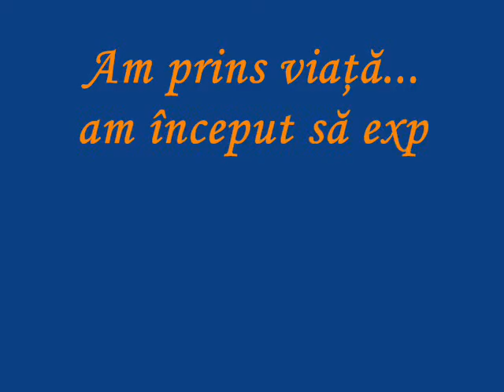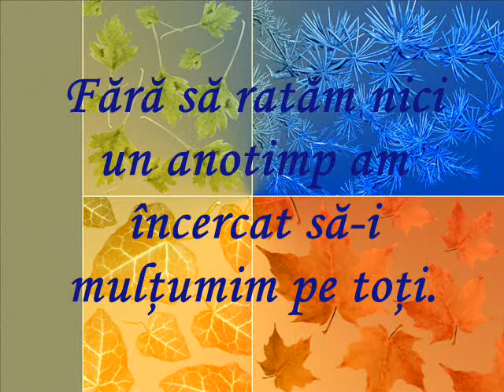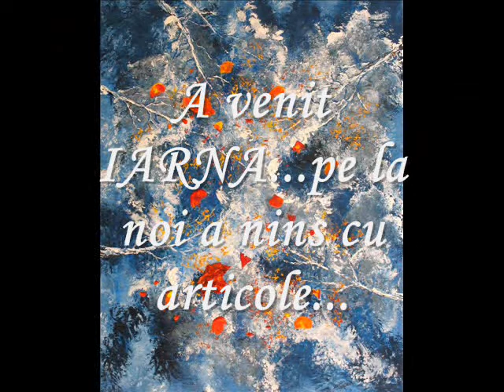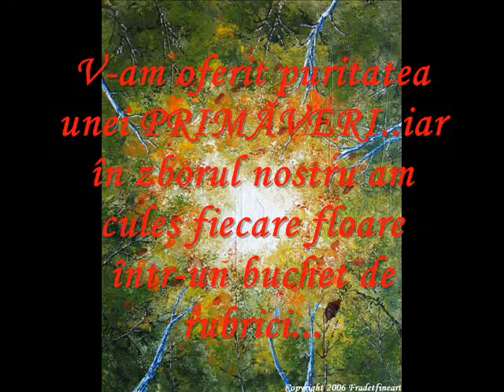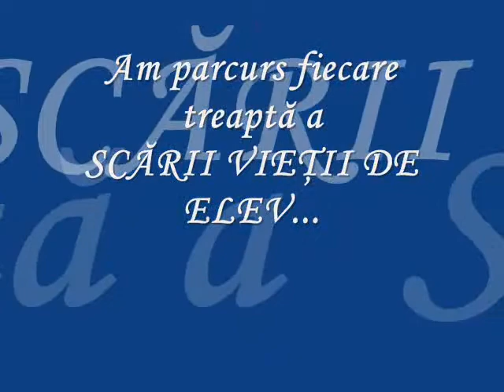Revista "Aripi Deschise" - SPIRU HARET Timisoara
Film de prezentare a revistei "Aripi Deschise" a grupului scolar Spiru Haret din Timisoara